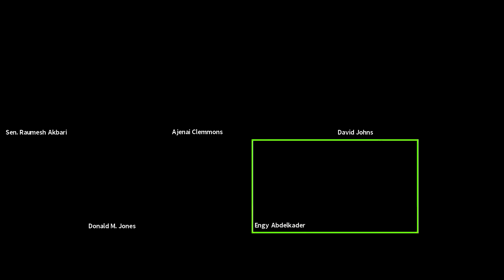Defund the Police? Dismantle the U.S. Department of Homeland Security?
From law enforcement abuses in Portland, Oregon, to institutionalized violence in immigration detention facilities, public demands for institutional reform have included calls to defund local police forces, abolish U.S. Immigration and Customs Enforcement and dismantle the U.S. Department of Homeland Security in its entirety. In response, some elected officials have responded with legislation that would effectively “defund the cities that defund the police.” But, what does it all mean?

In this panel, experts identify, describe, and contextualize emerging trends in institutionalized violence. They also assess recent legislative proposals on merit and discuss practical policy solutions that ensure safety for all.

Panelists:
- Raumesh Akbari, Esq. – State Senator, Tennessee General Assembly; TILN’18
- Ajenai Clemmons – Truman National Security Fellow; PhD Candidate in Public Policy, Duke University Sanford School of Public Policy; TILN’15
- Donald M. Jones, JD – Professor of Law, University of Miami School of Law
- David Johns (Moderator) – Executive Director, National Black Justice Coalition; Former Executive Director, White House Initiative on Educational Excellence for African Americans; PhD Candidate, Columbia University; TILN’12